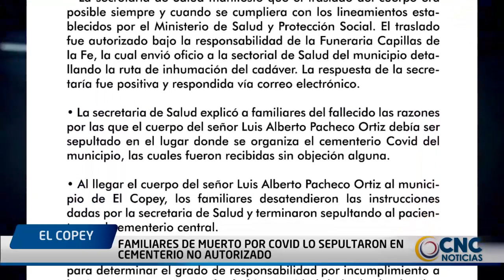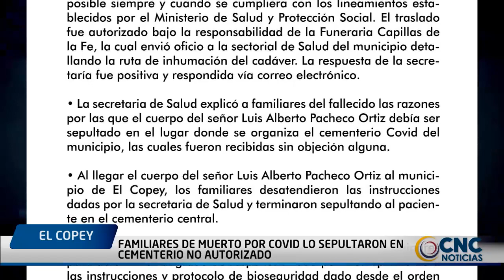FAMILIARES DE MUERTO POR COVID LO SEPULTARON EN CEMENTERIO NO AUTORIZADO